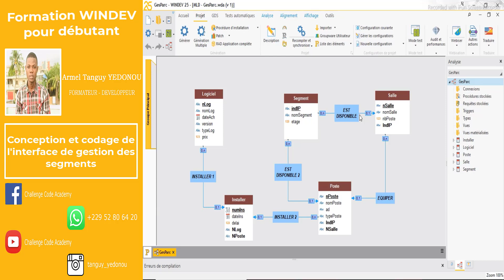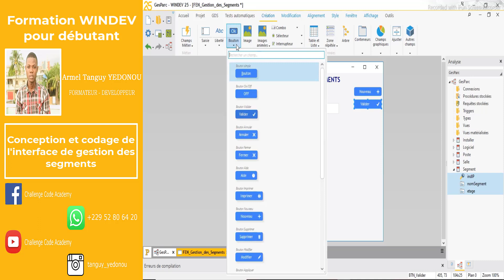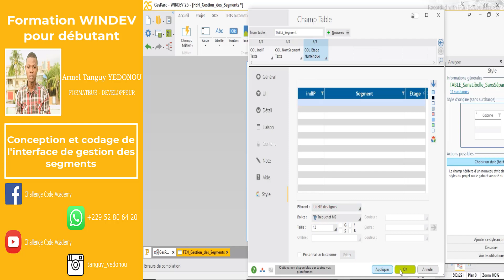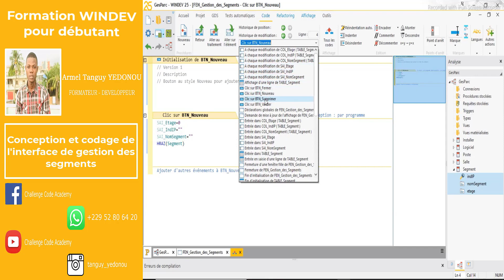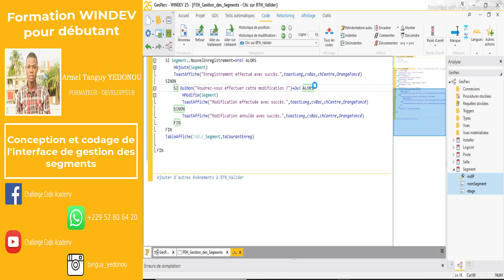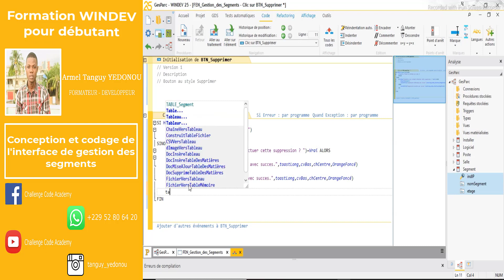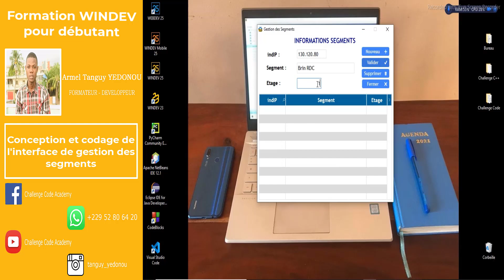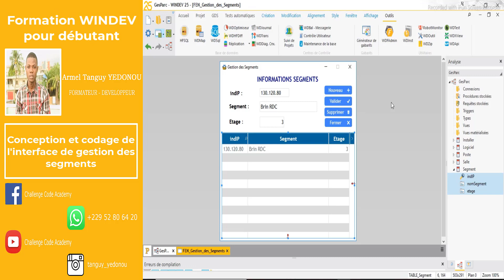#12 Coder facilement en Windev - Création de l'interface Gestion des Segments [Projet GesParc]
Comment créer et coder une interface en Windev de a à z ?
Dans cette vidéo, je vous montre toute la bonne méthodologie à utiliser pour créer une interface fonctionnelle avec des boutons qui marchent.
Bon Visionnage.

👉Pour rentrer en possession de l'ebook intitulé : Apprendre facilement les bases de l'algorithme qui regorge de plusieurs travaux pratiques et qui est disponible à un prix forfaitaire de 2500 FCFA, vous pouvez rentrer en contact avec nous en cliquant sur le lien